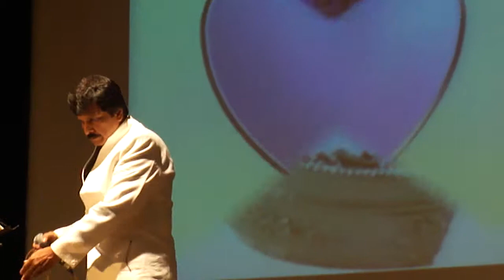Kishore Kumar- Hume Aur Jeene Ki song by Makarand Patankar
Kishore Kumar- Hume Aur Jeene Ki song film Agar Tum Na Hote by Makarand Patankar at Symbiosis Auditorium..